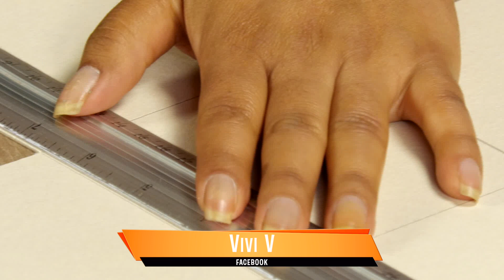Caja sorpresa - HogarTv producido por Juan Gonzalo Angel Restrepo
¿Cajas sorpresa como regalo? ¡Qué gran idea para sorprender a seres queridos y amigos con un presente hecho con tus manos. En este video conocerás cómo trabajar el foami y hacer un excelente presente para fechas especiales.

¡SÍGUENOS!

Invitado: